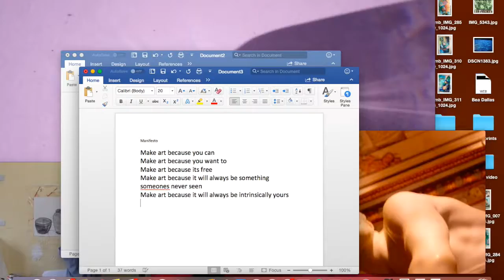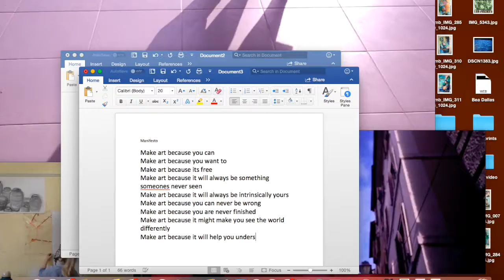manifesto| task 33